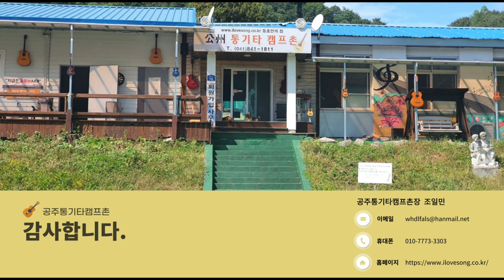[신입회원]🎶🎵사나이의 노래속엔 아픔이있다🎸🔊통캠회원 되신 분의 기타솜씨 / 기타입문 6개월 / 싸구려기타를 치지마세요 / 환영합니다